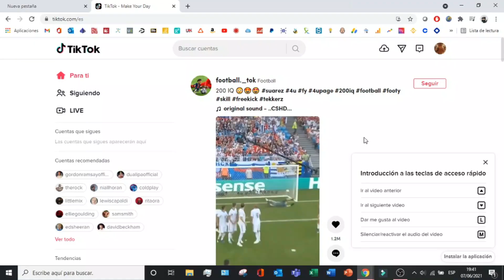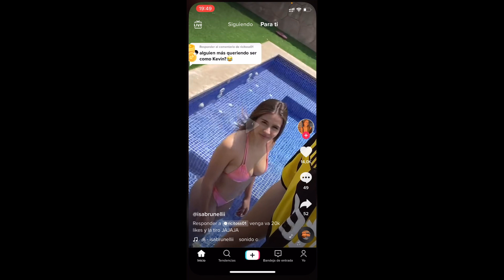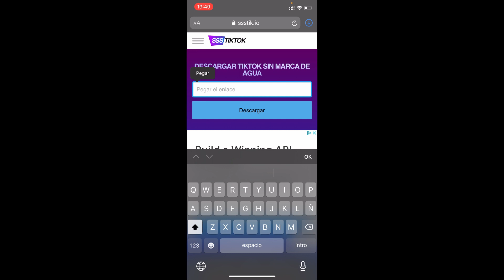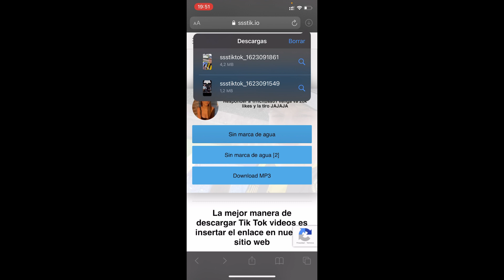Como DESCARGAR VIDEOS de TIKTOK sin MARCA de AGUA (2025) ✅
En este vídeo os muestro como descargarnos videos desde TikTok sin marca de agua!

Guardar vídeos de TikTok sin marcas de agua es cada vez más importante para aquellos que desean alojar sus propios momentos memorables en línea. Con el aumento de la popularidad de esta popular plataforma de medios sociales, los usuarios han buscado la manera más fácil de mantener sus clips favoritos guardados para siempre. Afortunadamente, con la tecnología actual y algunas guías útiles, la tarea es sorprendentemente sencilla. Siguiendo unos sencillos pasos, cualquiera puede descargar rápidamente vídeos de TikTok sin el desagradable azote de ninguna marca de agua. Esto permitirá una experiencia de visualización sin problemas y garantizará que todos tus divertidos, únicos o nostálgicos TikToks puedan ser disfrutados permanentemente.

En este vídeo os muestro como descargarnos videos desde TikTok sin marca de agua totalmente gratis sin necesidad de pagar. Podremos descargarnos todos los vídeos que queramos en TikTok sin marca de agua desde el pc laptop en menos de 2 minutos. Los vídeos que podemos descargarnos serán los mejores videos con música de TikTok sin marca de agua. También enseño a descargar los videos de TikTok desde el celular tanto Android como IPhone IOs, para que así podamos disfrutar del contenido descargado siempre que queramos.

⭐ PALABRAS CLAVE ⭐
descargar
videos

Descubre cómo descargar videos de TikTok de forma sencilla y rápida.
Elimina la marca de agua de los videos de TikTok al descargarlos.
Aprende a obtener videos de TikTok sin la marca de agua distintiva.
Descarga tus videos favoritos de TikTok sin ninguna marca de agua visible.
Elimina la marca de agua de TikTok al guardar los videos en tu dispositivo.
Tutorial paso a paso para descargar videos de TikTok sin marca de agua.
Explora diferentes métodos para descargar videos de TikTok sin la marca de agua.
Estrategias para conservar la calidad del video al eliminar la marca de agua de TikTok.
Descubre cómo personalizar la configuración para descargar videos sin la marca de agua de TikTok.
Consejos sobre herramientas y aplicaciones confiables para descargar videos de TikTok sin la marca de agua.
Aprende a preservar la integridad visual de los videos de TikTok al eliminar la marca de agua.
Descarga videos de TikTok sin la marca de agua para compartirlos en otras plataformas.
Consejos sobre cómo asegurarte de que los videos de TikTok descargados estén libres de cualquier marca de agua.
Explora las opciones disponibles para descargar videos de TikTok en diferentes dispositivos.
Tutorial sobre cómo usar herramientas en línea para descargar videos de TikTok sin marca de agua.
Estrategias para evitar infracciones de derechos de autor al descargar videos de TikTok sin marca de agua.
Descubre cómo conservar la calidad original de los videos de TikTok al eliminar la marca de agua.
Pasos detallados para eliminar la marca de agua de los videos de TikTok utilizando aplicaciones móviles y herramientas en línea.
Aprende a seleccionar la resolución y el formato de archivo al descargar videos de TikTok sin la marca de agua.
Domina el arte de descargar videos de TikTok sin la marca de agua y disfruta de tu contenido favorito sin restricciones visuales.